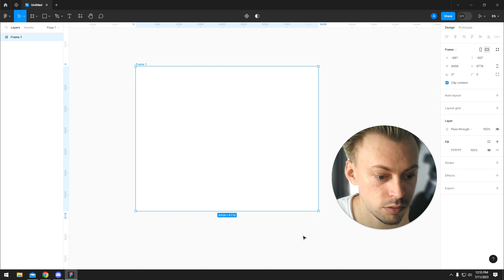How to Check Contrast in Figma